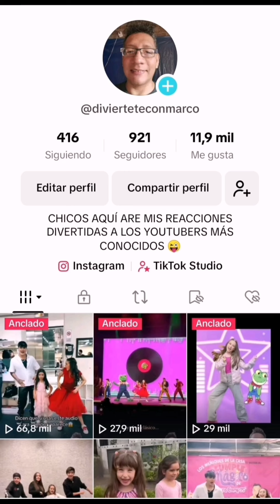🤩LARA CAMPOS Y SU AMIGA ZOE BAILAN UN TREND MUY DIVERTIDO 😜(REACCION)